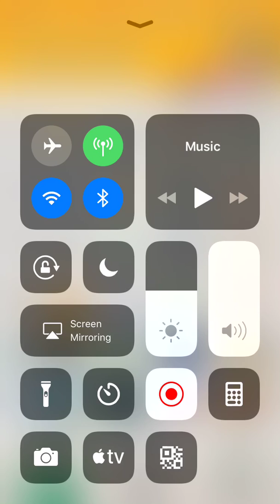Super Mario Run World 2 Part 3